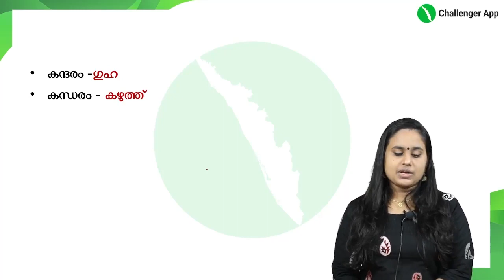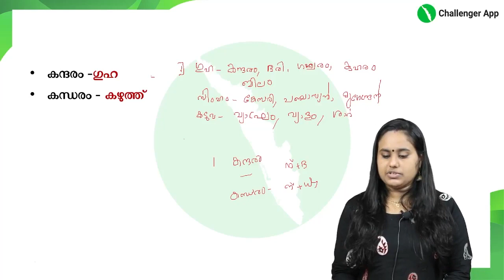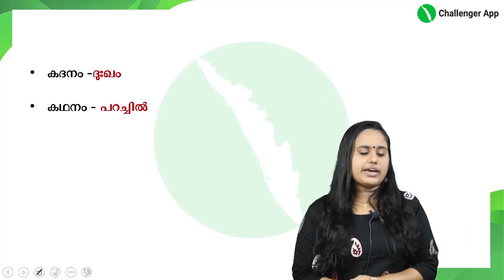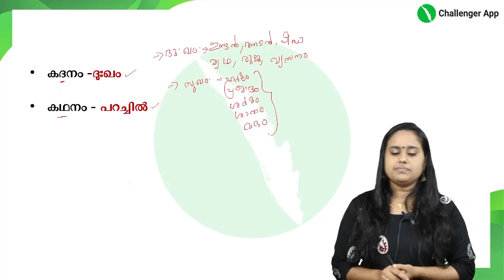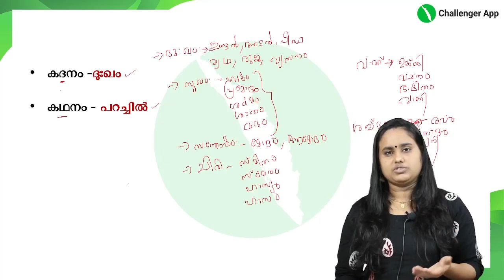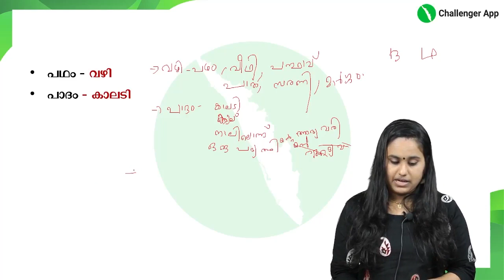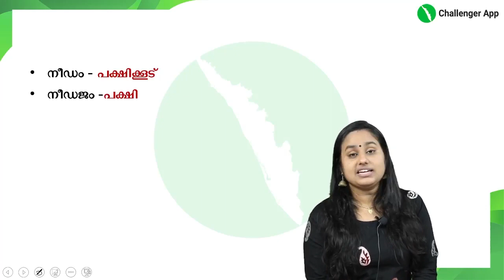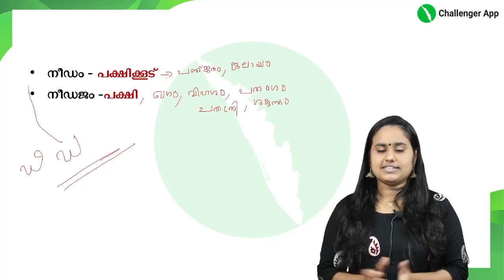Kerala PSC l മലയാളം l അർത്ഥ വ്യത്യാസം l Part 2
Our Courses
- High court Assistant with Descriptive practice
- +2 Mains General Topics
- +2 Mains Special Topics
- Degree Mains
- 10th Level Foundation Batch -Special focus on VFA

BDO, Panchayath Secretary, University/Company/Board/Corporation/Bevco Asst, HSST / HSA /LP/UP
തുടങ്ങിയ പരീക്ഷകളുടെ പരിശീലനം ഉടൻ ആരംഭിക്കുന്നു.